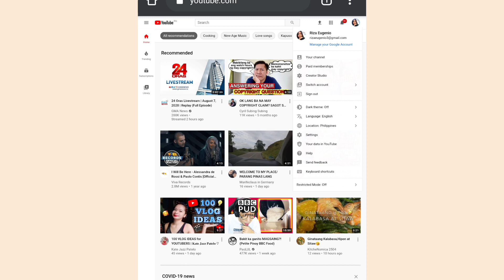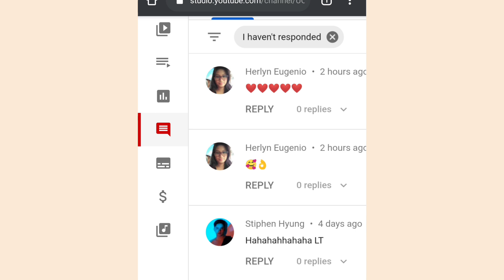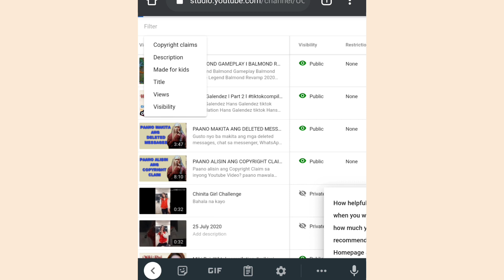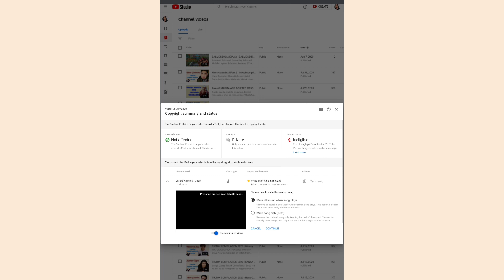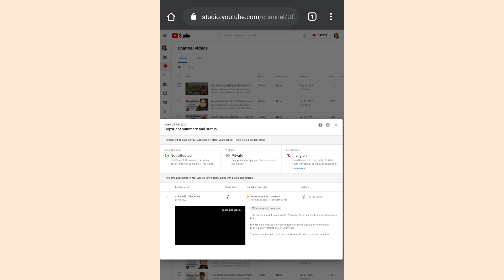PAANO ALISIN ANG COPYRIGHT CLAIM l PAANO TANGGALIN ANG COPYRIGHT CLAIM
PAANO I-MANAGE ANG COPYRIGHT CLAIM
PAANO MALAMAN KUNG COPYRIGHT ANG INUPLOAD MONG VIDEO SA TIKTOK
HOW I REMOVE COPYRIGHT CLAIM
PAANO MAWALA ANG COPYRIGHT ISSUE

Hi Mga Kaazzzaaaaarrrrr!
Halina at Panoorin ang aking video kung paano alisin ang COPYRIGHT CLAIM
Love Lots